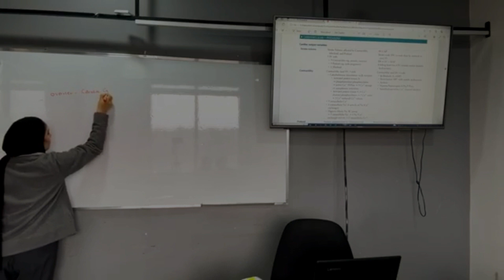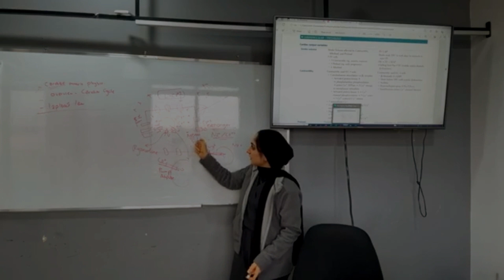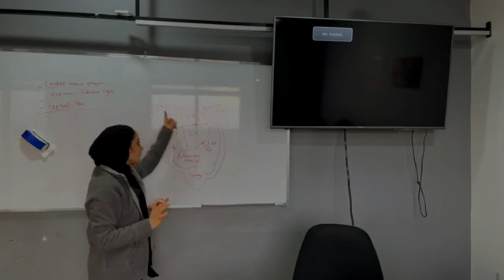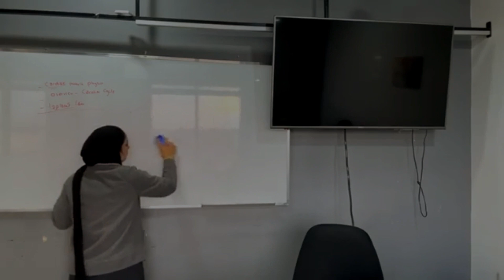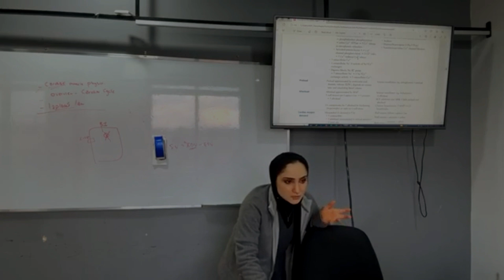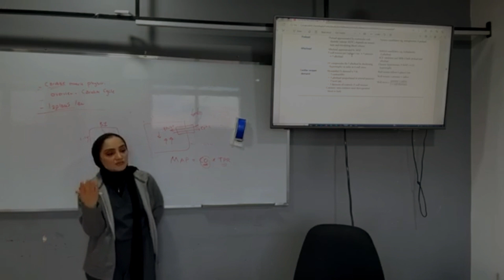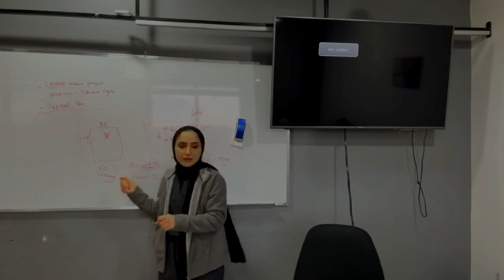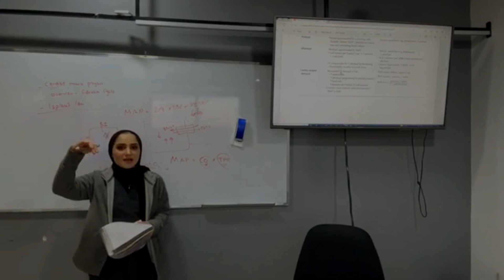Cardiovascular Physiology I